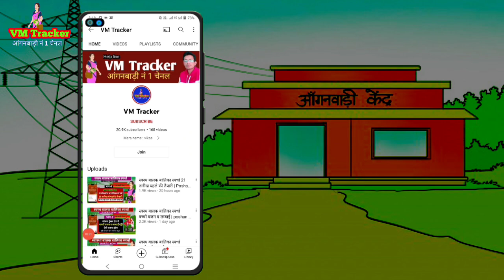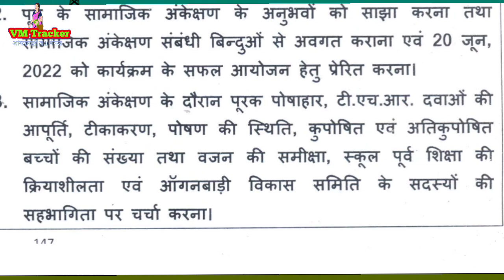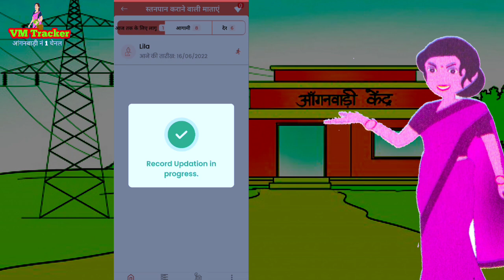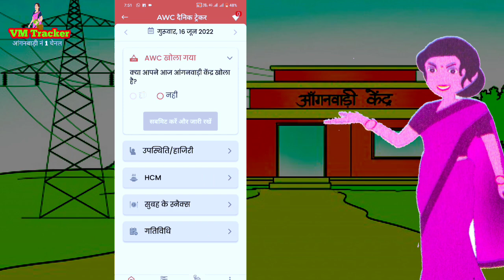सामाजिक अंकेक्षण पोषण ट्रेकर में क्या क्या कार्य करें | samajik akeshan poshan tracker work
Anganwadi centre par samajik akeshan 2022 ko hoga. samajik akeshan poshan tracker apps kya kya work Karna hota hai. es video pure jankari bataya gaya hai. Poshan tracker apps Tikakaran Home visit ADHAR verify CBE THR ki report kaise poshan tracker apps entry karne hoga. samajik akeshan poshan tracker vajan lambae finding kaise kare.